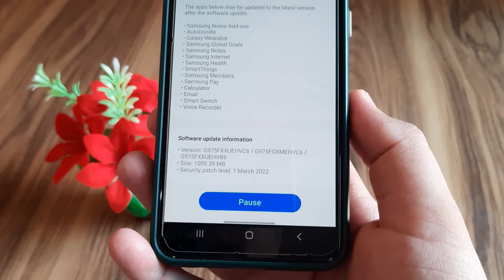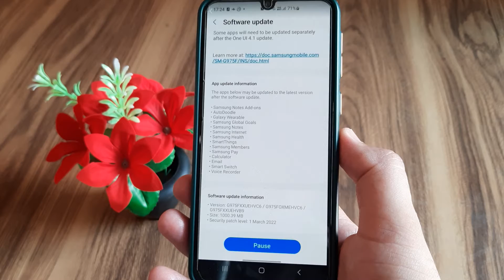Samsung OneUi 4.1 Android 12 Update Release for S10 Series Devices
Mobile Tech